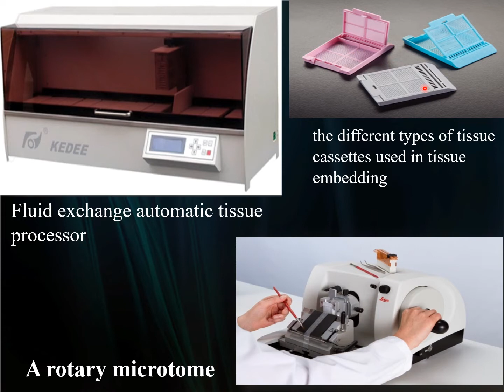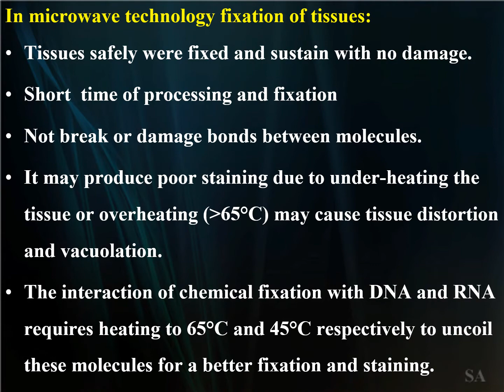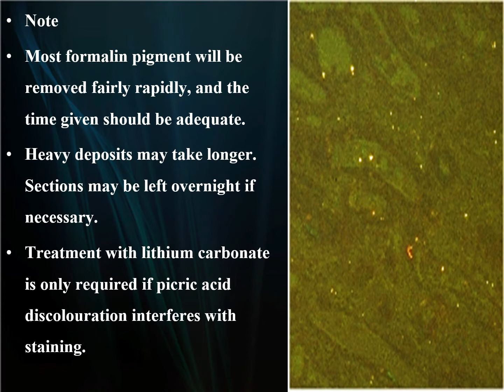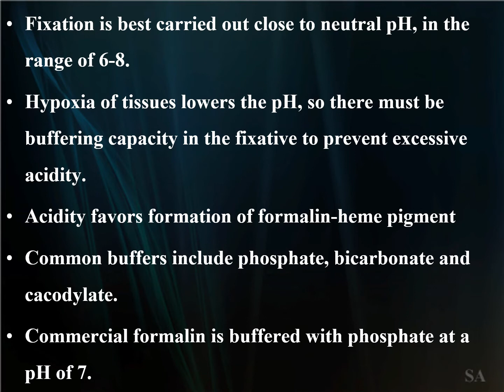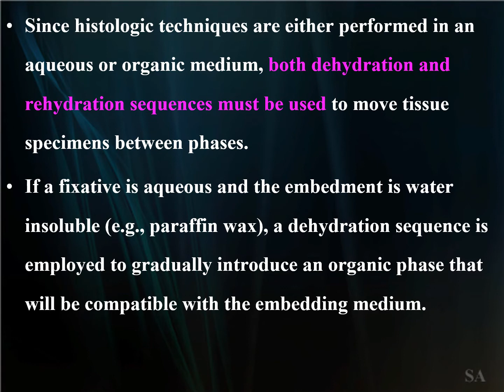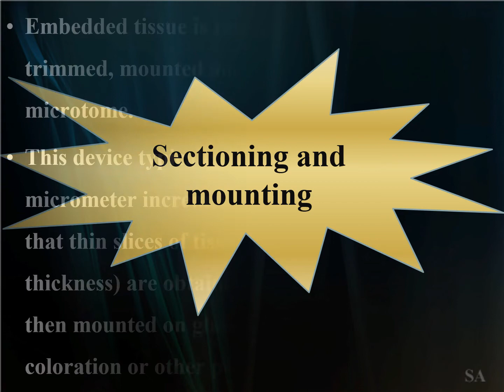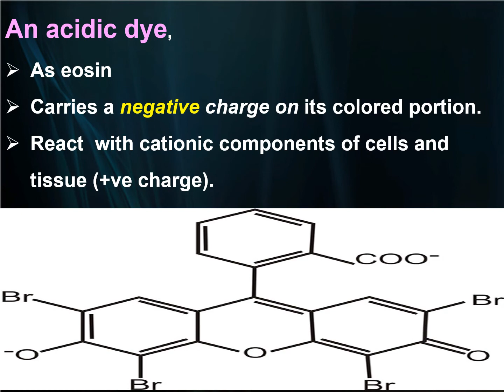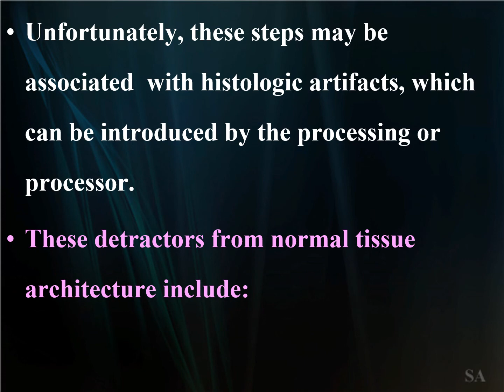Introduction to histochemistry